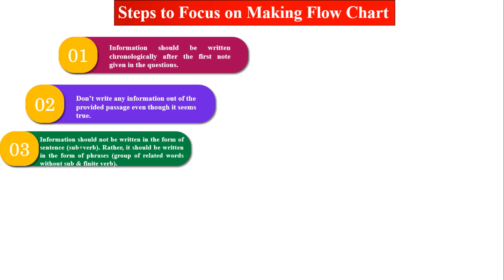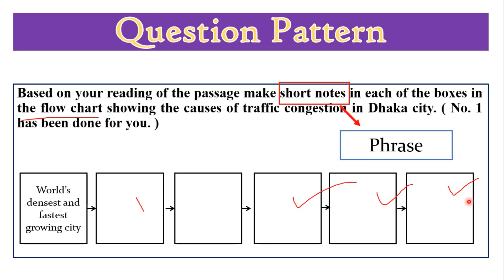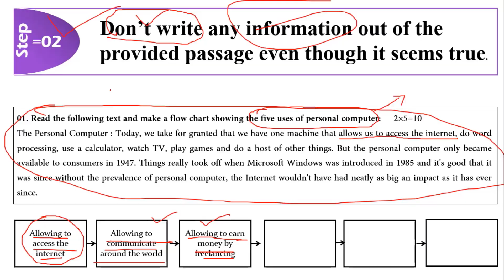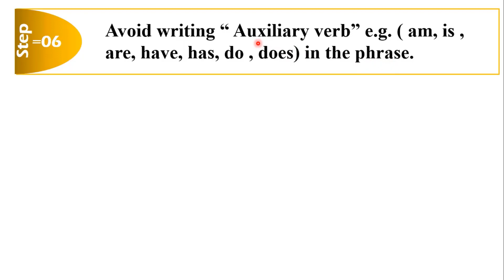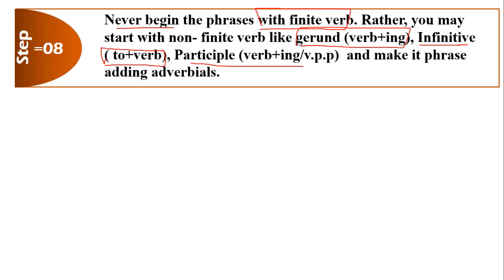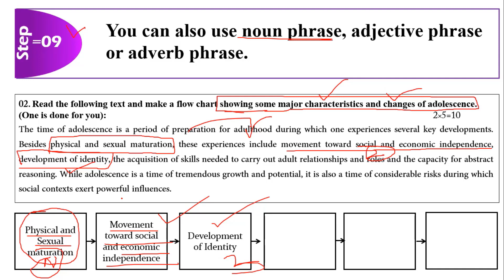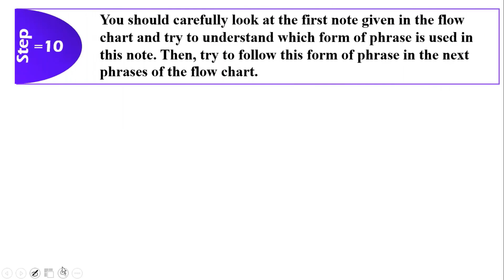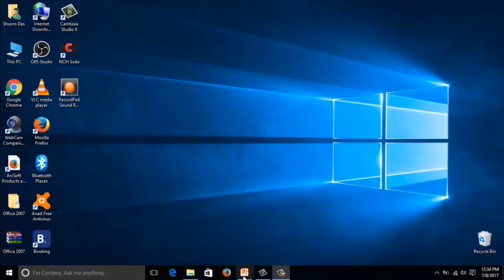Flow Chart For HSC English 1st Paper (A to Z about making Flow Chart)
Flow Chart ||HSC||English 1st Paper (A to Z about making Flow Chart)||How to make Flow Chart
This lesson will help you to know about the basic things of making flow chart. Flow chart is one of the crucial topics in English 1st paper for HSC students studying in Bangladesh. There are some steps to write a perfect flow chart and fill up all the boxes with the phrases following the first note given with the questions.